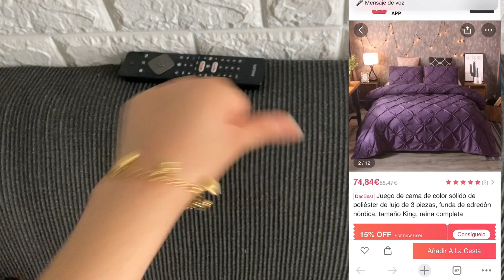مشينا شوينا عند دارنا شوفو بابا شنو قالية🤫 و غيرت ديكور البيت بلمسات بسيطة و الجودة خطيرة🌞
MUSICA

INFORMACION TECNICA
camara luz
 PUEDE INTERESARTE